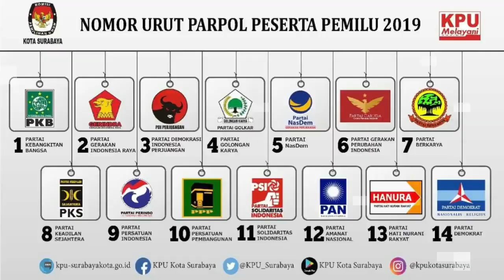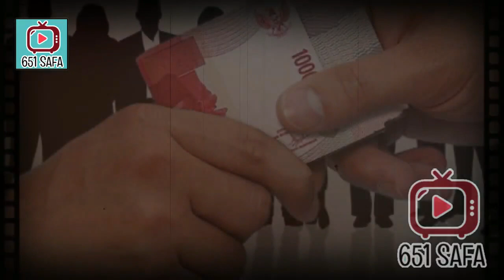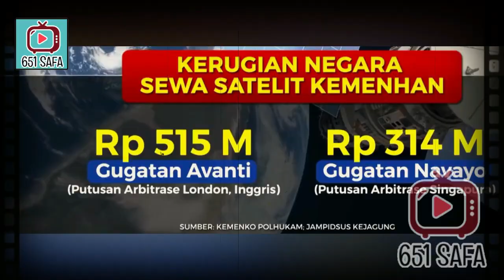ADA NAMA JKW DI DAFTAR KPK, K0RUPSI S4TELIT?!